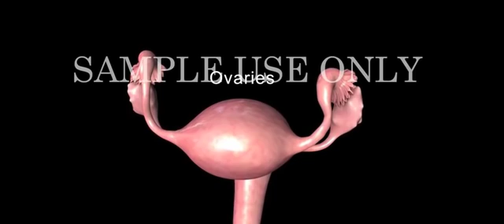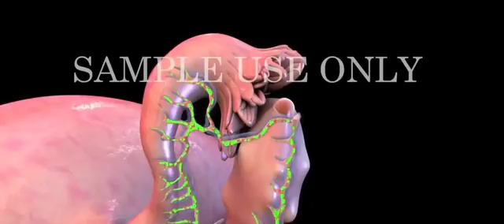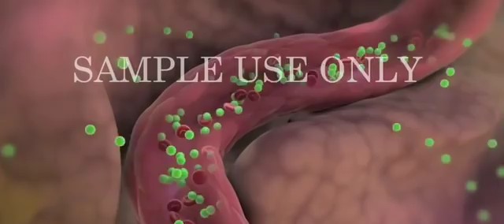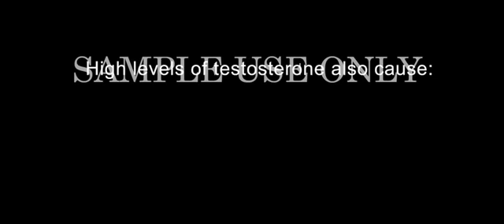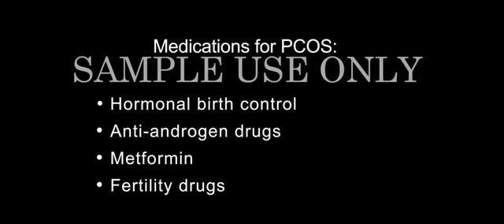Polycystic ovary syndrome - PCOS - PCOS Infertility - PCOS treatment - Fertility and Pregnancy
What is polycystic ovary syndrome (PCOS)? - Infertility Treatment for Polycystic Ovarian Syndrome - Causes, Symptoms and Treatment for PCOS - Get Pregnant PCOS